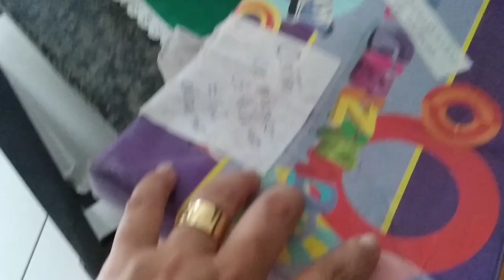Casamento decoração azul tifany e dourado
Oi gente 😍💁
Compartilhando com vocês
mas uma decoração de casamento.
✅Painel amadeirado
✅Mesa amadeirada
folhagem ✅
varal de lâmpadas comuns ✅
Uma combinação perfeita🔴